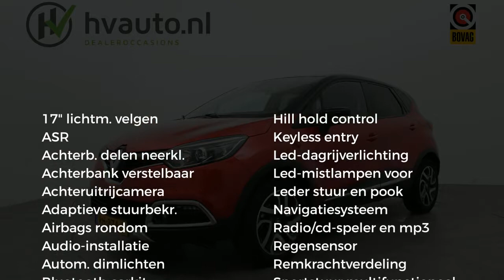Renault Captur 1.5 DCI 110PK XMOD | Navi | Half leder | 6 versnellingen